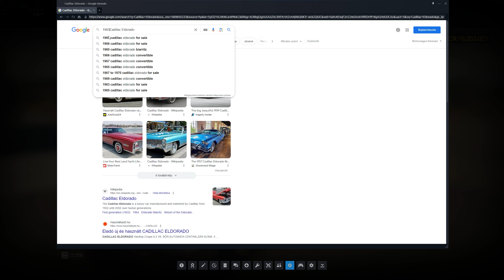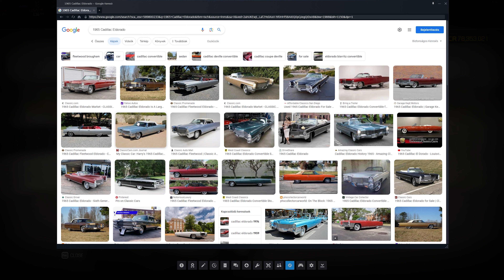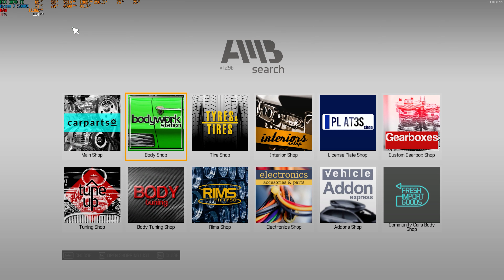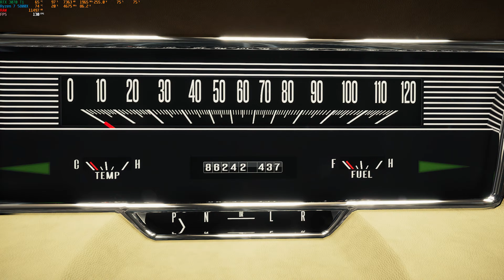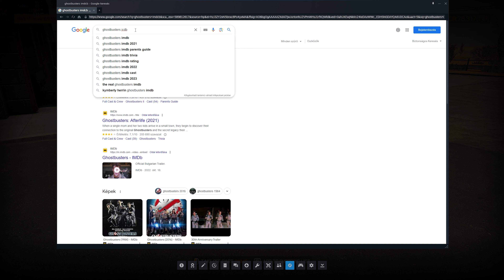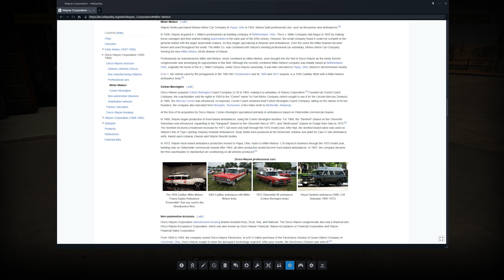1965 Luxor Goldtrail (Cadillac Eldorado) Restaurálás - Car Mechanic Simulator 2021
1971 Delray Winchester (Buick Riviera) Restaurálás - Car Mechanic Simulator 2021